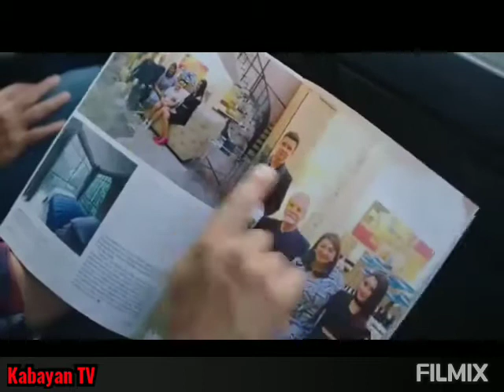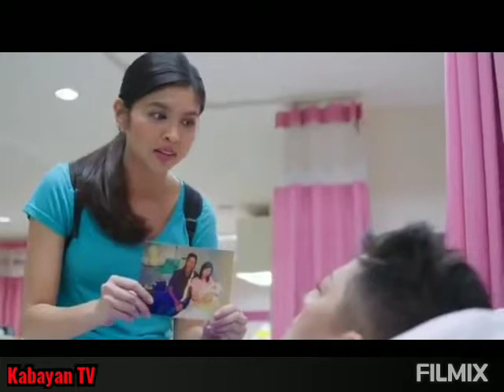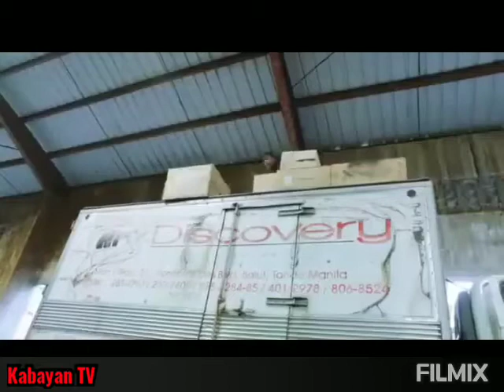part 4 action comedy m0vies 👩‍❤️‍👨🏡🇵🇭😅🏝️🍹🥂🥐🥞😅🤔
enjoy watching action comedy m0vies 🏡👩‍❤️‍👨🇵🇭🤔😅🥂🍹🏝️🥐🥞🥖😄😍